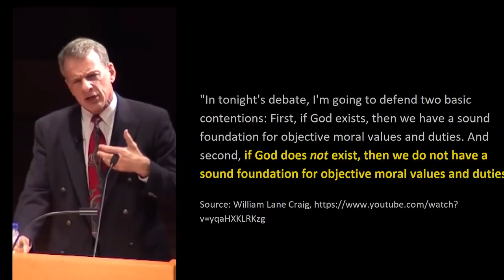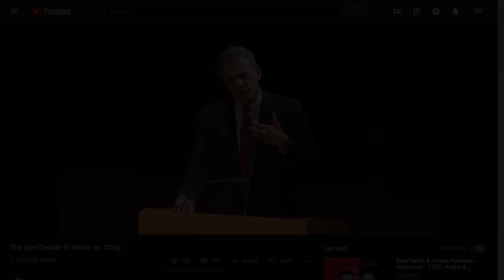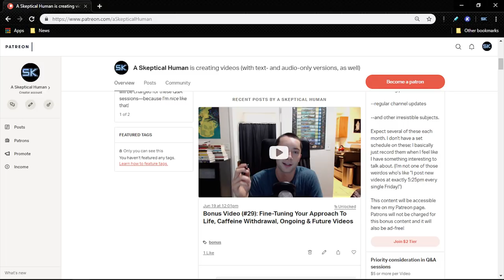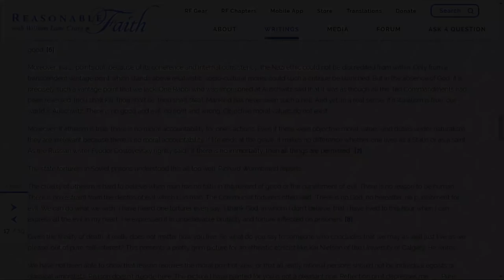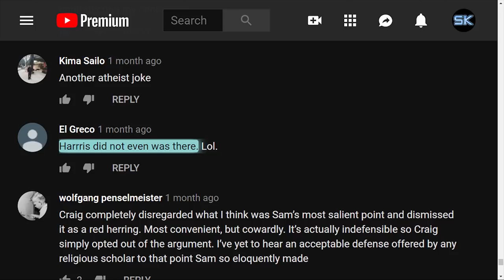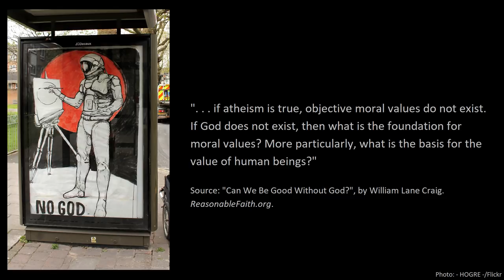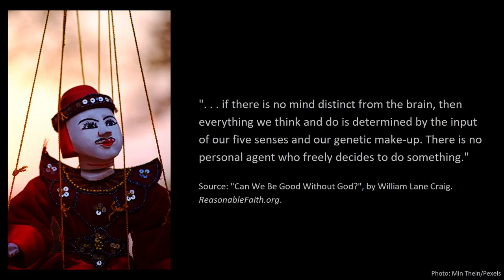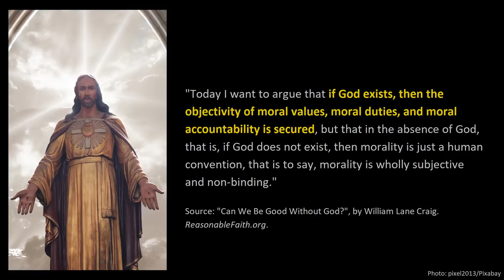William Lane Craig Debunked: "Objective Morality Comes From God!"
William Lane Craig argues that objective reality cannot exist without God. As I argue here, this isn't evidence that a God exists; it's merely an appeal to undesirable consequences. The many horrific godly actions described in the Bible also make clear that such a God's moral viewpoints wouldn't be worth following even if he did exist, and such atrocities don't match up with Craig's description of God as "perfectly good, loving and kind."

You can't describe religious morality as "objective" if it allows for Christians to disagree with each other on every single moral question while also citing scripture to support their viewpoints. Finally, without God, people can still use reason and empathy to decide right from wrong, and despite this process being imperfect, moral progress *is* made over time.

Text or audio version of this content is available on my

Thumbnail photos: University of Notre Dame/YouTube; Gebhard Fugel/Wikimedia Commons